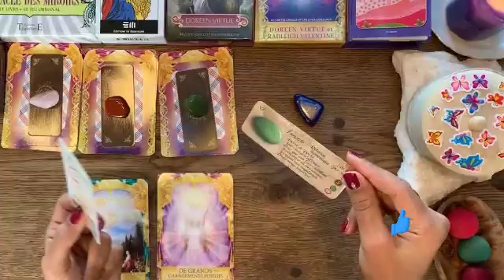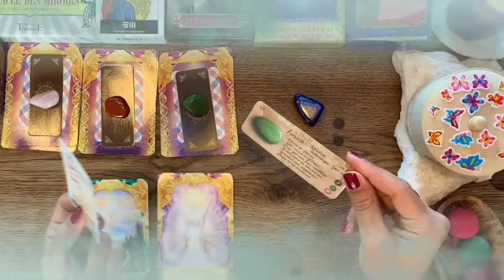تاروت برج الميزان من 7 إلى 14 أبريل 2023 // هتصحى على أحلى خبر فى حياتك😍مفاجأة من العيار الثقيل👌💝